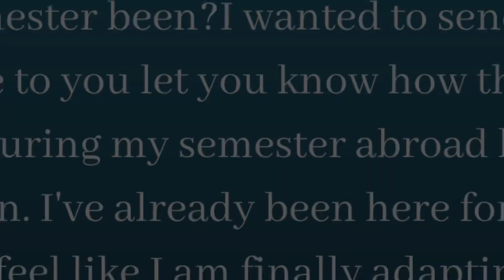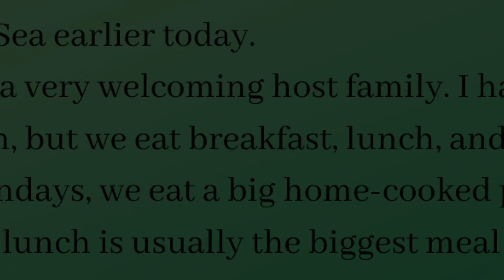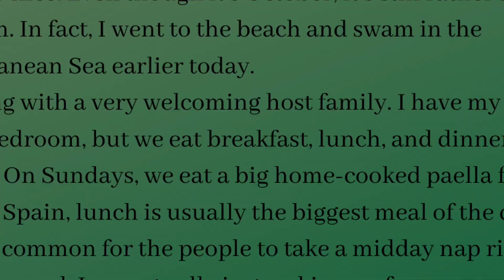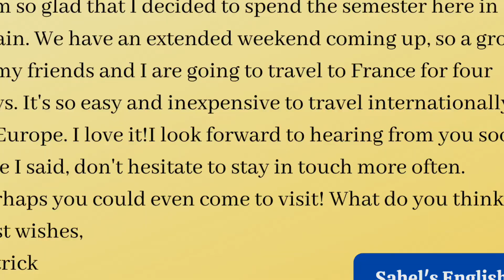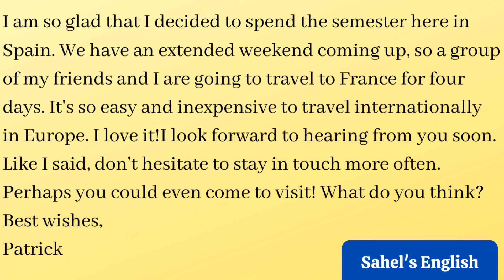پادکست انگلیسی برای تقویت مهارت لیسنینگ - سطح متوسط و پیشرفته - نامه به دوست در انگلیسی - قسمت ۵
اینجا قسمت ۵ از برنامه پادکست انگلیسی مخصوص فارسی زبانان رو داریم، به عنوان یک راه موثر تقویت لیسنینگ انگلیسی. این یکی از بهترین روش ها برای  تقویت مهارت شنیداری انگلیسی هست. این قسمت از برنامه آموزش زبان انگلیسی به آموزش تقویت مهارت شنیداری انگلیسی سطح متوسط و پیشرفته با استفاده از پادکست انگلیسی برای فارسی زبانان اختصاص دارد. این ویدیو مخصوص آموزش زبان انگلیسی برای سطح متوسط و پیشرفته ساخته شده تا زبان آموزان این سطح بتونن مهارت لیسنینگ خودشون رو به صورت هدفمند و مفید بهبود ببخشند.

در این قسمت، یک نامه به دوست در زبان انگلیسی میخونیم. خواندن نامه در زبان انگلیسی رو تمرین میکنیم و باهاش میخوایم مهارت گوش کردن انگلیسی رو تقویت کنیم.

بقیه قسمت های این مجموعه رو هم از لینک زیر دنبال کنید برای تقویت شنیدن انگلیسی، جایی که برای همه سطوح زبان برنامه داریم.

Sahel's English Podcasts for Farsi/Persian speakers - Episode 5
Improving listening using English Podcast for Farsi Speakers
English Podcasts for Intermediate and Advanced levels

آموزش انگلیسی به فارسی
تقویت زبان انگلیسی
آموزش زبان انگلیسی برای سطح متوسط
آموزش زبان انگلیسی برای سطح پیشرفته
پادکست انگلیسی به فارسی
پادکست انگلیسی برای فارسی زبان ها
پادکست انگلیسی مخصوص فارسی زبانان
تقویت گوش دادن انگلیسی
تقویت گوش کردن انگلیسی
تقویت شنیدن انگلیسی
یادگیری لیسنینگ انگلیسی
بهتر گوش کردن در انگلیسی
لیسنینگ بهتر در انگلیسی
تقویت لیسنینگ با پادکست انگلیسی
پادکست انگلیسی برای تقویت لیسنینگ
تقویت مهارت شنیداری انگلیسی با پادکست
راه عالی برای تقویت لیسنینگ انگلیسی
آموزش راه کاربردی تقویت لیسنینگ
لیسنینگ انگلیسی سطح مبتدی
لیسنینگ انگلیسی سطح متوسط
لیسنینگ انگلیسی سطح پیشرفته
نامه در انگلیسی
آموزش نامه به زبان انگلیسی